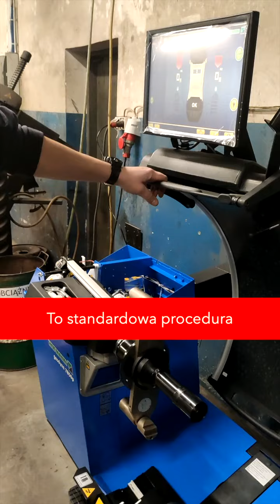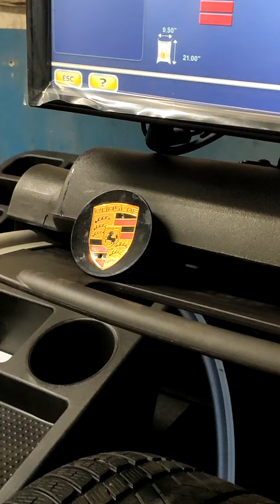W warsztacie Przemysława Jagodzińskiego w Gąsawie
Robimy szkolenie z wyważarki Hofmann Geodyna 7850p.

To standardowa procedura w ramach dostawy: uruchomienie maszyny oraz przeszkolenie jej przyszłych użytkowników. Geodyna to zaawansowane technicznie i funkcjonalnie urządzenie, wykonujące wiele czynności za operatora. Chcemy być pewni, że kupujący będzie mógł wykorzystać wszystkie dostępne możliwości.

Poprawne korzystanie z maszyn zapewnia ich długowieczność - Przemek o tym wie, bo ma maszyny od nas, które działają u niego od trzynastu lat.